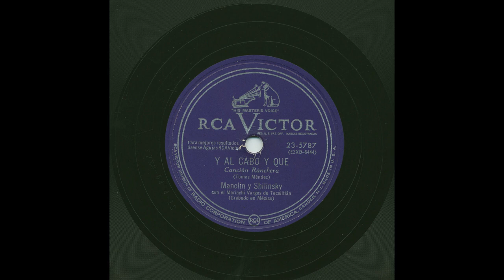Manolin y Shilinsky - Y Al Cabo Y Que - Victor 23-5787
Title: Y Al Cabo Y Que
Artist: Manolin y Shilinsky
Accompaniment: Con El Mariachi Vargas De Tecalitlán
Record Label: Victor
Catalog Number: 23-5787
Matrix Number: E2XB-6444
Recording Format: 78
Notes: Grabado en México.

View more information about this and other recordings at the University of California at Los Angeles' Frontera